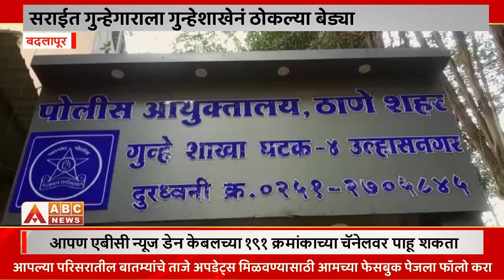Badlapur।सराईत गुन्हेगाराला गुन्हेशाखेनं ठोकल्या बेड्या